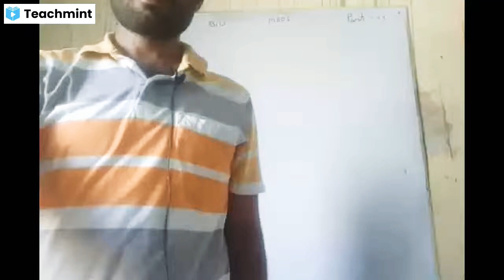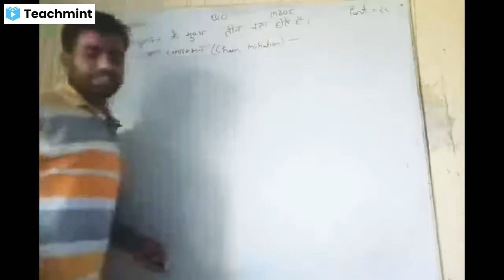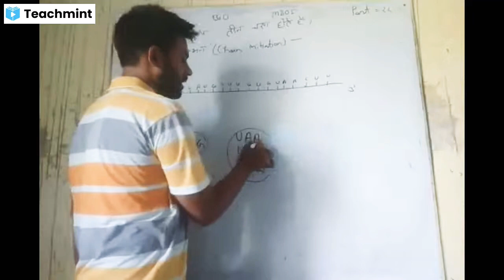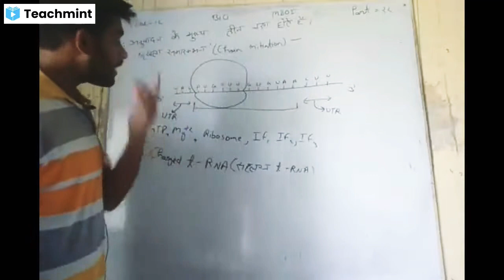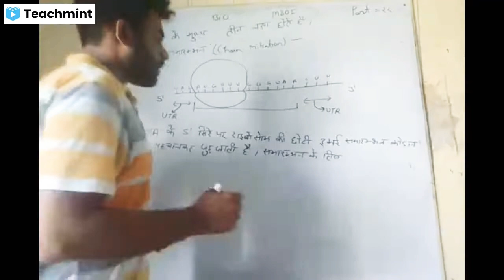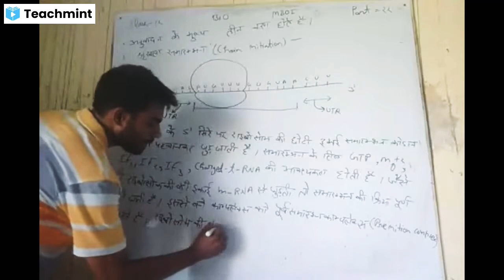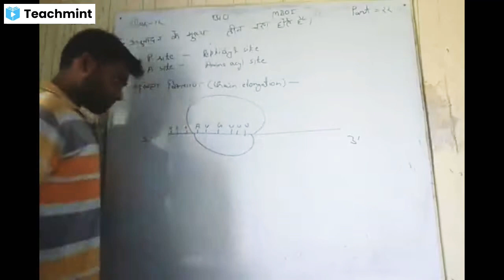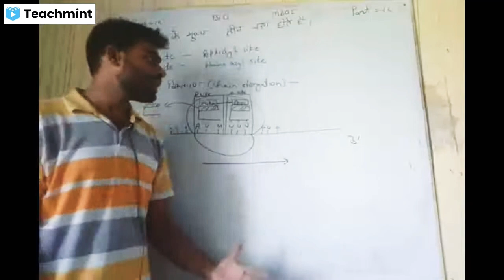Class 12 Biology MBOI Part 22 By Adil Sir